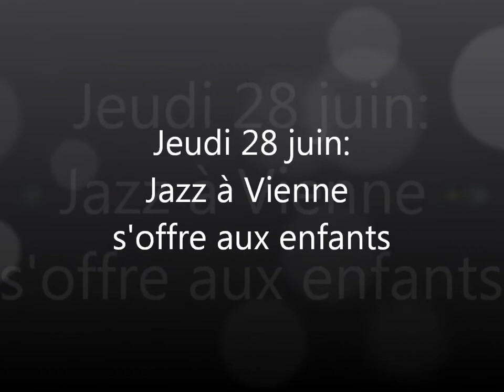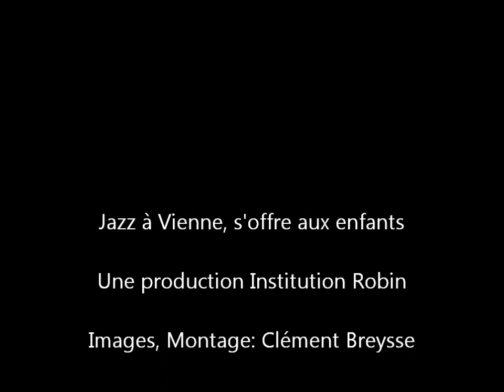Jazz à Vienne pour les enfants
5500 enfants, dont les élèves de l'Institution Robin au Théâtre Antique de Vienne